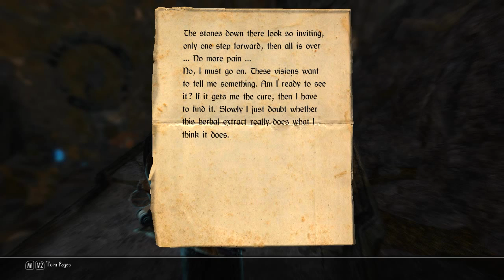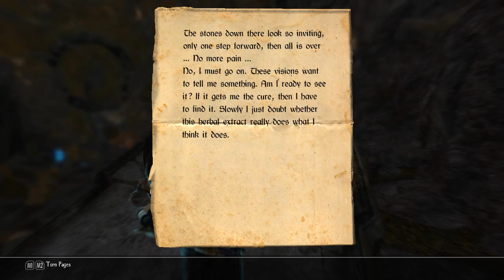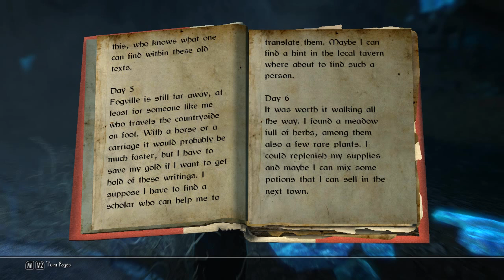Enderal 130 アポセカリウスの手記 完結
善意と熱意にあふれたVentureは結局不幸な結末にしかならなかった
最後に戦った敵もIshyian ゴーストなんだが Ishyianって何？
すごい弓もIshyianだしなあ